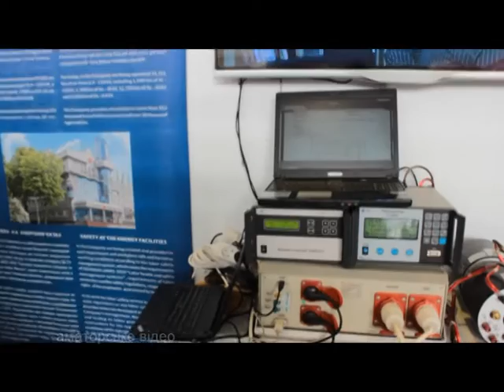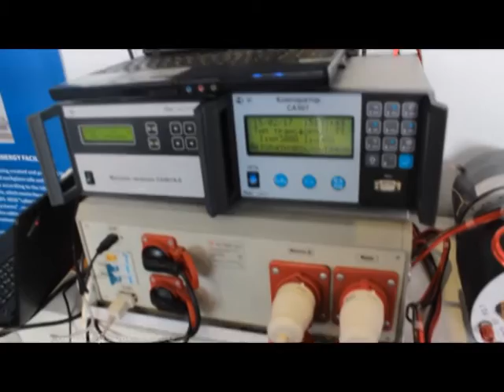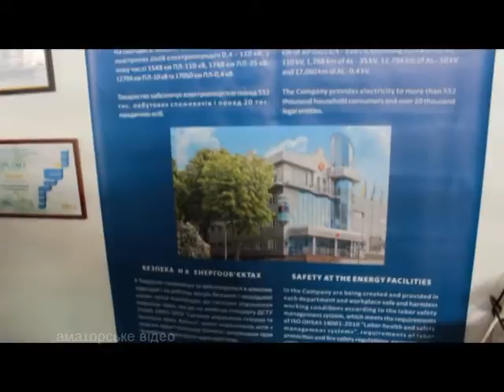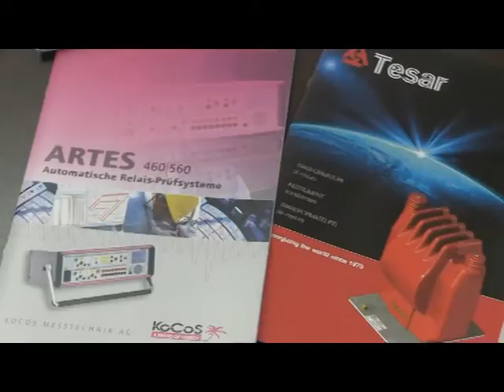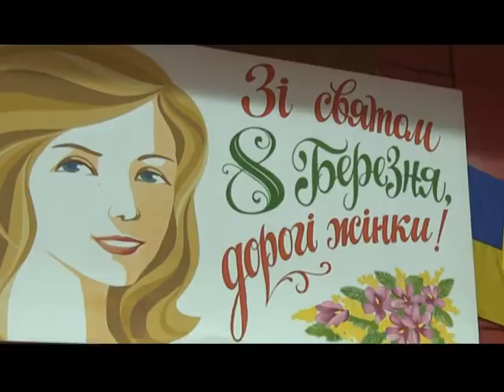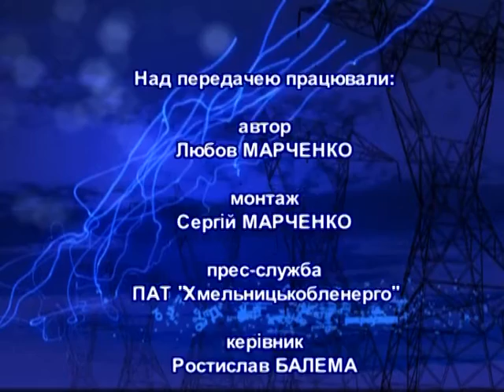Тиждень енерго (Європейскі обрії) 11.03.17